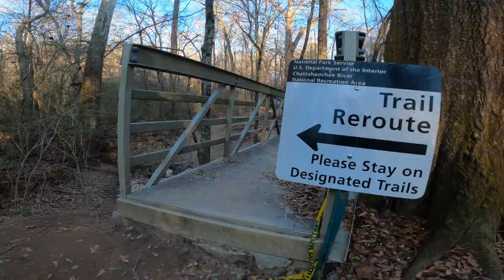East Palisades Indian Trail Hike, Jan 2021, week 1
Beautiful January weather for a quick local neighborhood hike in the forest within a city.
First hike of 2021